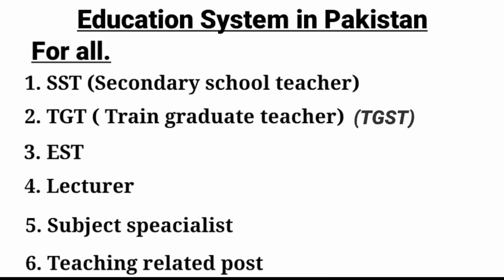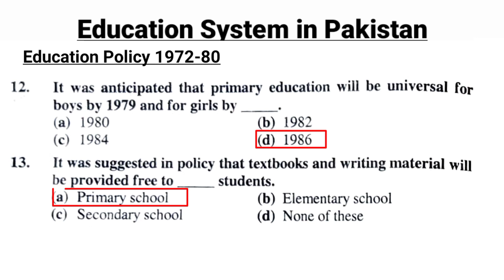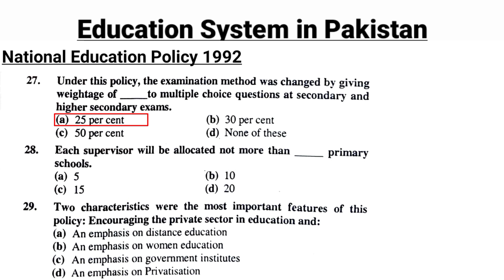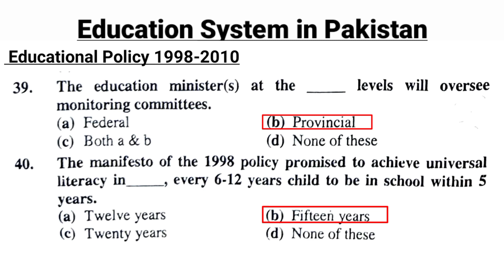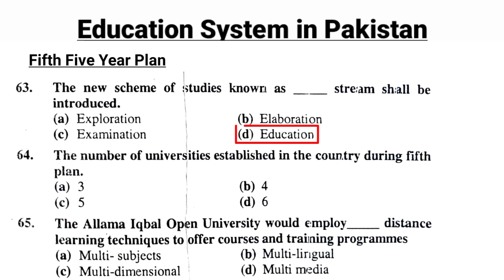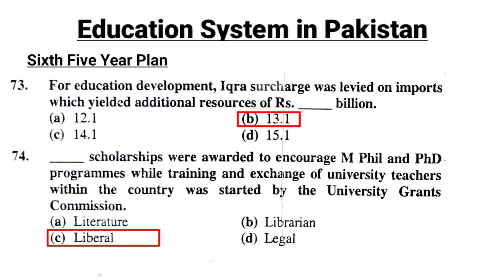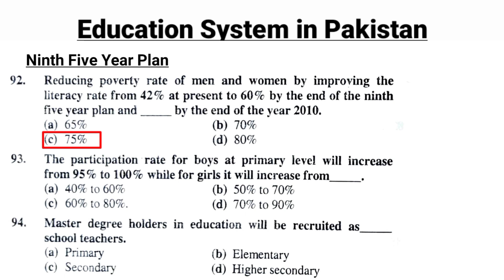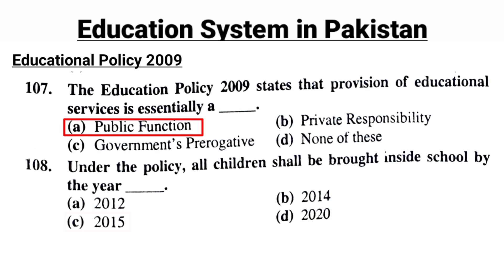Education System in Pakistan | MCQs | Part 2 |FPSC|NTS|PPSC| ilmi darasgah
Education System in Pakistan
110 mcqs MCQs